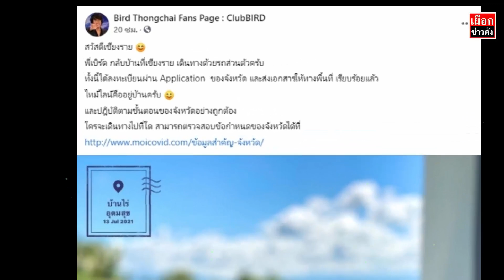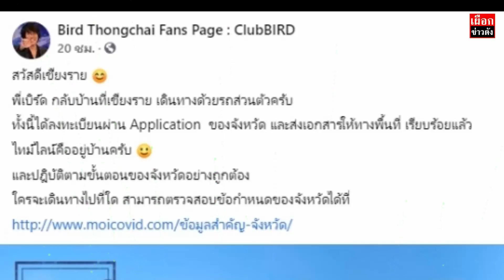พี่เบิร์ด โร่แจงแล้ว หลังย่องกลับบ้านไร่ ที่เชียงราย ไม่แจ้งให้หมู่บ้านทราบ